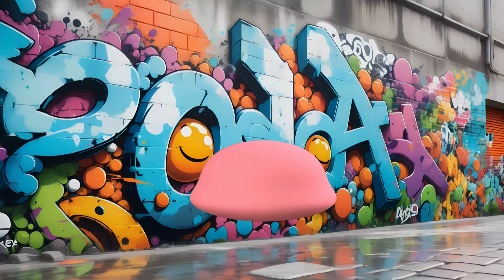Nursery Rhymes & Kids Songs l Animated Funny Dance